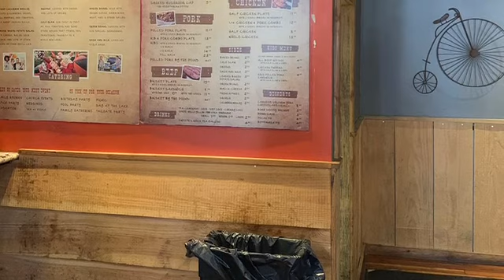Pot Smoker BBQ Columbia SC In The Vista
Made a trip by to check out Pot Smoker BBQ...was pretty good. Hate I didn’t try the ribs. Nice spot for a lunch sandwich or platter!